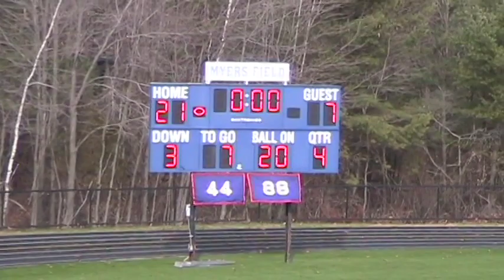2010 Lincoln Sudbury 21 Newton South 7